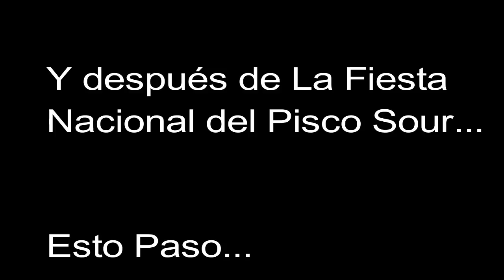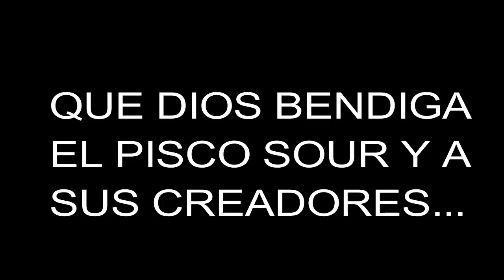FIESTA NACIONAL DEL PISCO SOUR EN PERU / 2LOVE BEARS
Amigos acompáñennos a disfrutar de la fiesta nacional del Pisco Sour en Ica. Evento que se dio este pasado Sabado 03 de Febrero de 2018.

Como siempre muchas Gracias por el cariño y el apoyo.